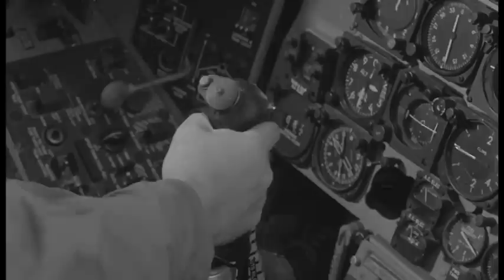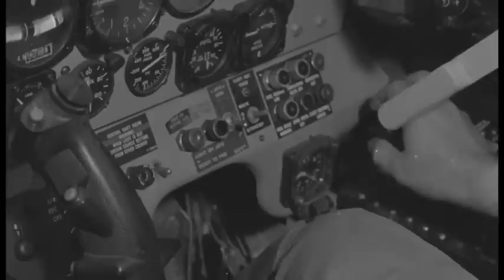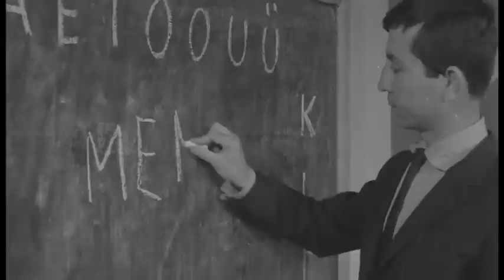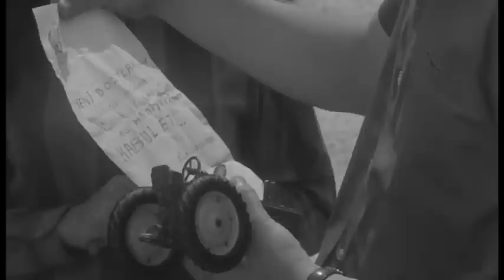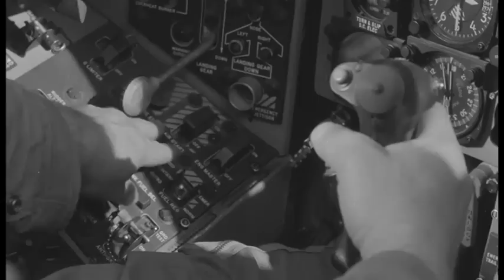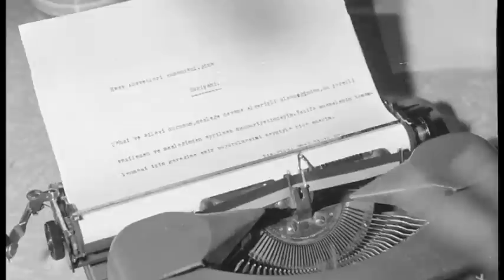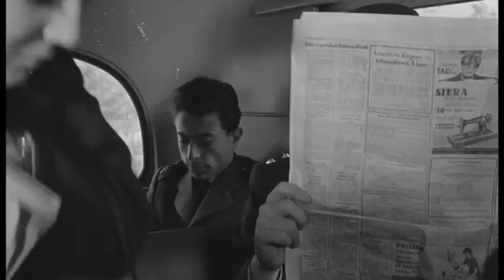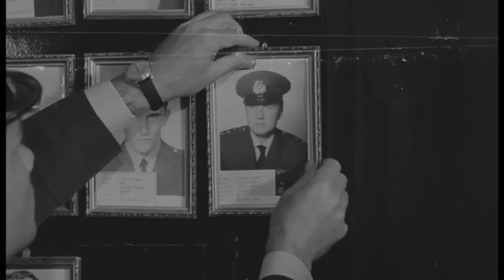Şafak Bekçileri - Eski Türk Filmi Tek Parça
Filmin Konusu:
Bir hava üsteğmeni ile bir ağa kızının aşk öyküsü.

Yapımı : 1963 - Türkiye
Tür : Romantik
Yönetmen : Halit Refiğ
Oyuncular : Ekrem Bora ,  Sami Hazinses ,  Göksel Arsoy ,  Mümtaz Ener ,  Necdet Tosun
Senaryo : Sadık Şendil ,  Halit Refiğ ,  Bülent Oran
Yapımcı : Göksel Arsoy